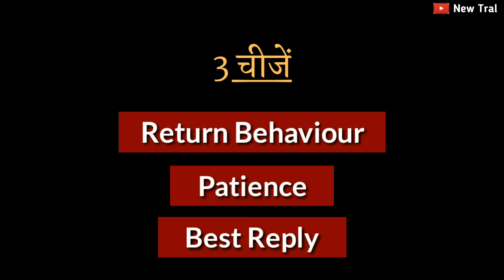जो तुम्हे भाव नहीं देता वो भी तुम्हारे तलवे चाटेगा, बस ये 3 चीजें कर लो | Chanakya Neeti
आपकी जिन्दगी बदल जायेगी।। Best Motivation

● This video is based on facts gathered from different books, media, internet sources etc. This channel doesn't accept any responsibility or liability for accuracy, content, completeness, legality or reliability of the info in the video. The video is made for education and isn't intended to harm or defame any person, association, company or anyone. It is not intended to spread rumours or hurt the sentiments of any religion, communities or individuals, or to bring disrepute to any person (living or dead). Viewers should always do their own diligence and anyone who wishes to apply ideas contained in video takes full responsibility of it and it is done on their own risk and results. The material contained in the video cannot replace or substitute for the services of trained professionals in any field including, but not limited to, financial, medical, psychological or legal matters. This channel does not take responsibility for any direct, indirect, implied, punitive, special, incidental, or other consequential damages arising directly or indirectly on account of any actions taken based on the video. This channel disclaims any kind of claim of libel, slander or any other kind of claim or suit of any sort. Viewers discretion is advised.